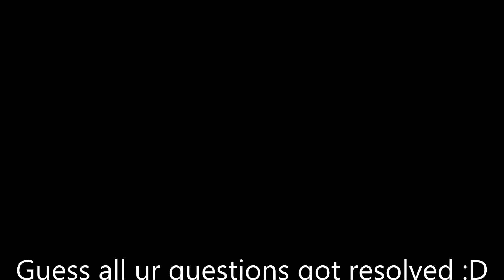My point of view of the Liquidum's video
Actually this video is an answer of the comments of ppl that really though that i was teaming, knowing that
teaming isnt my style and personally i hate teaming. But to aviod a player isnt teaming, i think all of u
agree, but to liquidum all is teaming for him. I mean, put ur self in the situation of liquidum, that one day
found Bob XIII on a server, knowing the trust that they both have, and suposing that u are liquidum in that
escenario, Would u kill Bob XIII?, or at least, Bob XIII will kill u?...

No meows for today